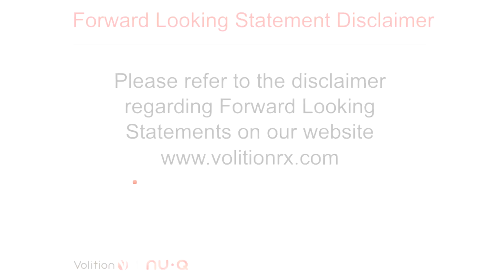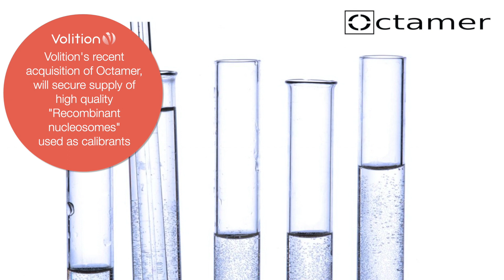Nu.Q COVID-19 Update - July 2020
An interview featuring Cameron Reynolds, Chief Executive Officer and Dr Jake Micallef, Chief Scientific Officer discussing the recent trial results for Volition's Nu.Q platform for COVID-19